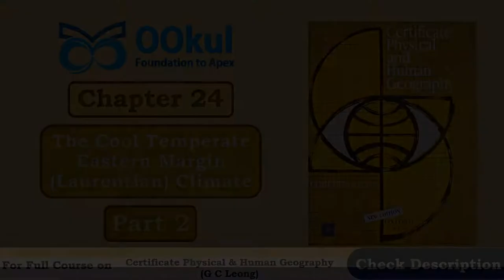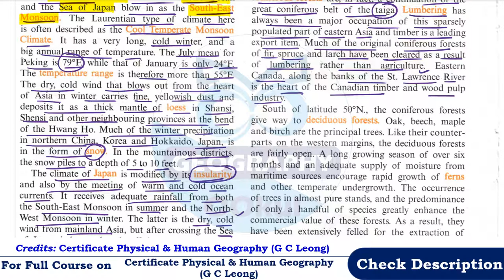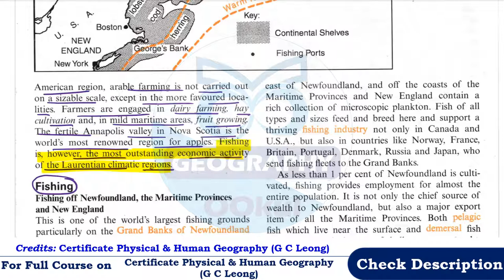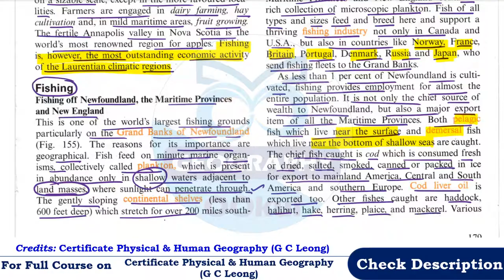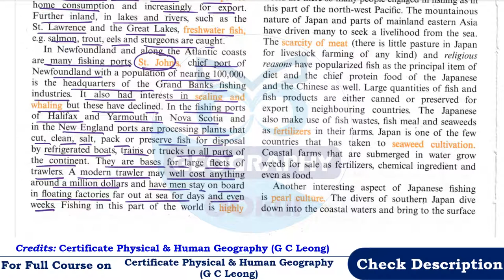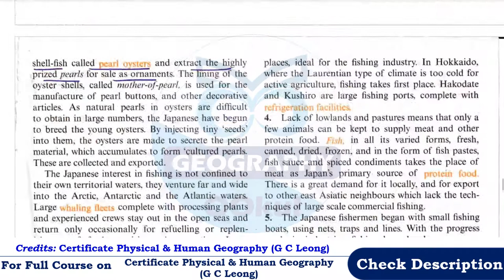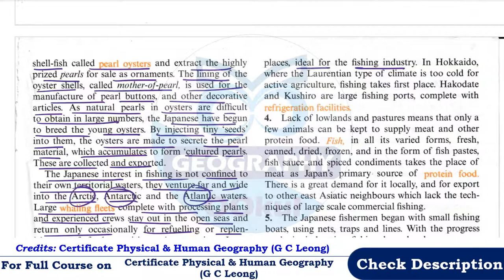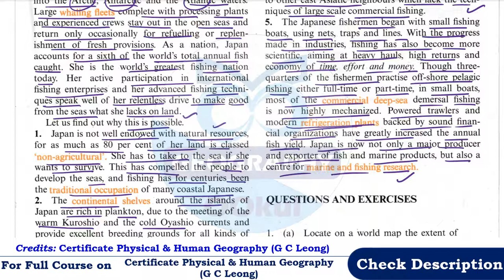GC Leong | Geography | Cool Temperate Eastern Margin Climate | Laurentian Climate | Ch 24 Part 2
Certificate Physical and Human Geography | GC Leong (Part 2): Chapter 24 – Cool Temperate Eastern Margin Climate | Laurentian Climate (Part 2) is discussed in detail in this video
00:00 Introduction
01:50 Natural Vegetation
07:48 Economic Development
10:38 Fishing
To Enroll in Full Course of Certificate Physical and Human Geography - GC Leong (Part 2),
Find all other videos of Certificate Physical and Human Geography by GC Leong - Part 2